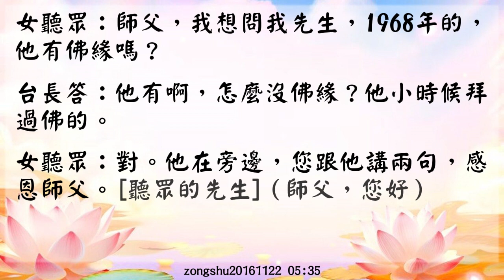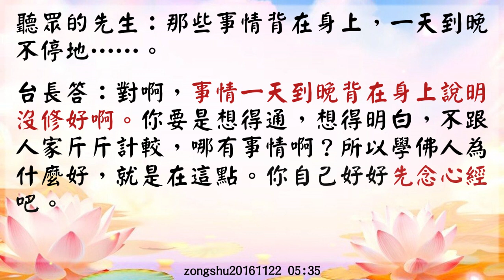【玄藝問答】綠卡拿不到，脖子上長結，過去吃海鮮太多；發無名火，身上有靈性 (zongshu20161122 05:35)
【綠卡拿不到，脖子上長結，過去吃海鮮太多；發無名火，身上有靈性】

女聽眾：師父，我想問我先生，1968年的，他有佛緣嗎？

台長答：他有啊，怎麼沒佛緣？他小時候拜過佛的。

女聽眾：對。他在旁邊，您跟他講兩句。[聽眾的先生]（師父，您好）

台長答：
你好，你要聽師父的話，你的晚年身體很不好，你的眼睛會越來越糟糕，而且你頭痛，會掉頭髮。
你看你現在年紀不大，你的記性已經很差了。
而且你會發無名火，動不動就會突然之間發脾氣的，這是有靈性在身上。
你一定要念經的，不念經不行的。
你想想看，你太太能夠念經，她以後會對你越來越好，越來越照顧你；
你也放心，她就是出去了，她也不會背叛你，對不對啊？

[聽眾的先生]：嗯。

台長答：
所以你要好好念經，你不念經，你不讓太太念經……
很多人傻得不得了，不讓老婆念經，好了，老婆出去找男朋友去了。
她因為不相信啊，不相信佛法，不相信地獄，不相信天堂，所以她敢做壞事。
你太太現在念經多好啊，她會對你越來越好，而且常常求菩薩保佑你，有什麼不好啊？

[聽眾的先生]：嗯。

台長答：你好好念經，你有佛緣的。

[聽眾的先生]：我的綠卡怎麼來美國二十幾年了一直拿不出來啊？

台長答：
你過去吃的海鮮、活的東西太多了，講都不要講的。
而且你的皮膚也不好，你自己不知道？
你脖子上長了很多小小的結你知道嗎？

[聽眾的先生]：喔。

台長答：你自己摸一下就知道了。

[聽眾的先生]：以後有沒有辦法可以先拿出來？

台長答：
就是念經啊。
你要是夢到菩薩在你頭上敲一下，脖子上敲一下，
你就是夢到台長來給你敲一下，就把你身上的那些不好的東西拿掉了；
否則的話，結時間長了會生癌症的，我不是跟你們開玩笑。
很多人小小的一個結，慢慢就長成腫瘤了，慢慢變成惡性的，那就是癌症。明白了嗎？

[聽眾的先生]：喔。

台長答：你不能再吃活的東西了，一定不能吃，要聽師父話的。

[聽眾的先生]：很少，因為我在歐洲也買不到這些東西。

台長答：對啊。少吃。你過去吃過的全部算在你身上的，逃也逃不掉的。

[聽眾的先生]：以前小的時候可能有，但是來美國之前好像很少很少，在歐洲吃不到這些東西。

台長答：你一定要當心。你這個人最主要問題，你的關節也不好，你以後的關節也會痛。

[聽眾的先生]：一直痛。

台長答：關節一直痛，你看可憐嗎？

[聽眾的先生]：經常抽痛。

台長答：
對啊，年紀又不大，為什麼關節會一直痛啊？
就是自己業障啊，業障很厲害的。
你猛然衝著太太發脾氣，這都是身上的靈性，你一定要把他念掉。
你不念經的話，你以後苦得不得了的，晚年會很孤獨的，明白了嗎？

[聽眾的先生]：那些事情背在身上，一天到晚不停地……。

台長答：
對啊，事情一天到晚背在身上說明沒修好啊。
你要是想得通，想得明白，不跟人家斤斤計較，哪有事情啊？
所以學佛人為什麼好，就是在這點。
你自己好好先念心經吧。
好了，再見了啊。

聽眾夫妻：謝謝師父，感恩師父。

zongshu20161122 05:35